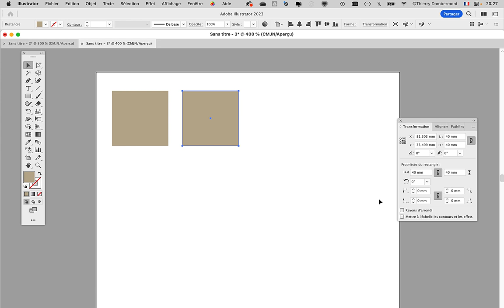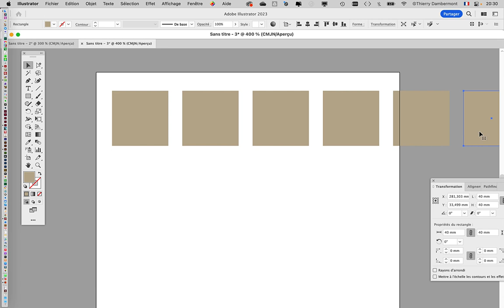part 14 session 06 de Thierry cours 09 en 2022 2023